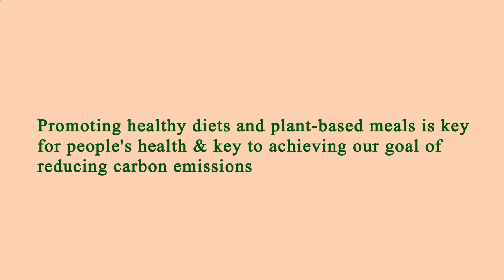Restaurant Near of Me - Restaurants Near of Me - Los Angeles 90043, Los Angeles County, CA, US